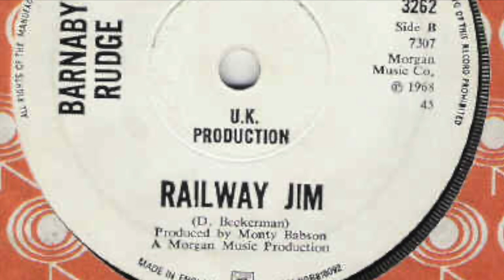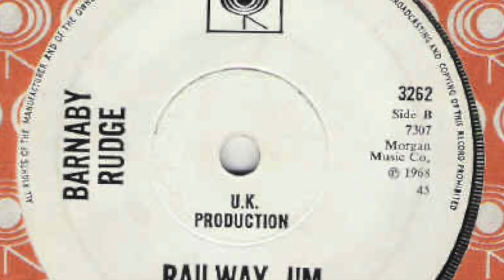Barnaby Rudge - Railway Jim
Barnaby Rudge only released the one single 'Joe Organ & Co'. Featured here is the B side.